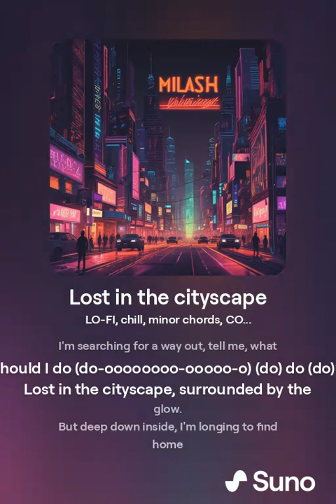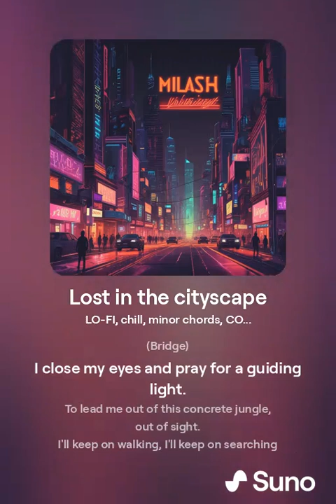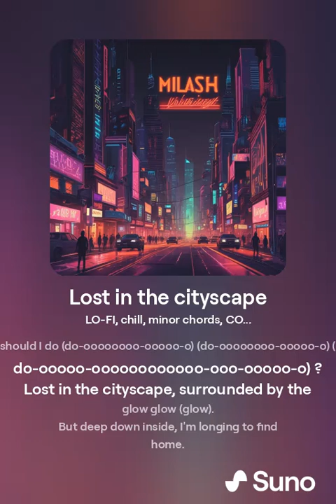Lost in the cityscape (Remix) (AI generated song/Suno AI)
Lost in the cityscape

[CUTE SYNTH INTRO]
[CUTE SYNTH INTRO]

(Verse 1)

Lost in the cityscape, neon lights shining so bright,
I wander the streets, feeling alone in the night night night night night (night) night.
I hear the sounds of traffic, the city never sleeps.
But my heart is heavy, lost in these concrete keeps

[Cute synths]

(Chorus)

Neon dreams are fading, the city's got me feeling blue.
I'm searching for a way out, tell me, what should I do (do-oooooooo-ooooo-o) (do) do (do)?
Lost in the cityscape, surrounded by the glow.
But deep down inside, I'm longing to find home

(Verse 2)

Skyscrapers towering high, blocking out the stars stars (sta-aaaaaa-aaaaaaaaa-aaaaaaa-aaaaaaaaaaaaaaaaaaaaaaaa-aaaaaaaaaaaaaaaaaaaaaaaaa-aaaaaaaaaaaaaaaaaaaaaaaaaaa-aa-aaa-aaaaa-rs) (sta-aaaaaa-aaaaaaaaa-aaaaaaa-aaaaaaaaaaaaaaaaaaaaaaaa-aaaaaaaaaaaaaaaaaaaaaaaaa-aaaaaaaaaaaaaaaaaaaaaaaaaaa-aa-aaa-aaaaa-rs) (sta-aaaaaa-aaaaaaaaa-aaaaaaa-aaaaaaaaaaaaaaaaaaaaaaaa-aaaaaaaaaaaaaaaaaaaaaaaaa-aaaaaaaaaaaaaaaaaaaaaaaaaaa-aa-aaa-aaaaa-rs).
I'm trapped in this maze, feeling lost and far far (fa-aaaaaaa-a-a-aaaaaaaaaaaaaaaaaaaaaa-a-a-a-a-aa-a-aaaa-a-a-aaaaa-a-aa-a-a-a-a-aa-a-a-a-a-a-a-a-a-aa-aaaaaaaaaaaaaaaaaaaaaaaaaaaaaaaaaaaaaaaaa-aaaaaaaaaaaaaaaaaaaaaaaaaa-aaaaaaaaaaaaaaaaaaaaaaaaaaaa-r).
From where I belong, in a place of peace and calm.
But here in the city, it's like an endless storm.

(Chorus)

I'm searching for a way out, tell me, what should I do?

(Bridge)

I close my eyes and pray for a guiding light.
To lead me out of this concrete jungle, out of sight.
I'll keep on walking, I'll keep on searching for a way.
To break free from this city's hold and finally find my way.

(Chorus)

I'm searching for a way out, tell me, what should I do (do-oooooooo-ooooo-o) (do-oooooooo-ooooo-o) (do-ooooo-oooooooooooo-ooo-ooooo-o) ?
Lost in the cityscape, surrounded by the glow glow (glow).

[dreamy piano solo]

(Outro)

Neon dreams may fade, but my spirit won't die

I'll keep on fighting, reaching for the sky

One day I'll break free fre-eee-eeeeeeeeeeeeeeeee-eeeeeeeeeeeeeeeeeeeeeeeeee-eeee-eeeeee-eeee-eeeee-eeeeeeeeeeeeeeeee-eeeeeeeeeeeeea) free free (free) (free) (free) (free) (free), from this city's embrace

And find my way way (way) way wa-aaaaa-aaa-aaaaaaaaaaaaaaaaaaaaaaaaaaaaaaaaaaaaaaaaaaaaa-aaaaaaaaaaaaaaaaaaaaaaaaaaaaa-aaaaaaaaaaaaaaaaa-aaaaaa-aaaaaaaaaaaaaaaaaaaa-aaaaaaaaaaaaaaaaaaaaaaaa-aaaaaaa-aaaaaaaaaaaaaaaaaaaaaa-aaaaaaaaaaaaaaaaaaaaaaaaa-aaaaaaaaaaaaaaaaaaaaaaaaaaaaaa-aaaaaaaaaaaaaa-yyyyyyyyyy-yyyyyyyyyy-yyy) back home, to a peaceful place